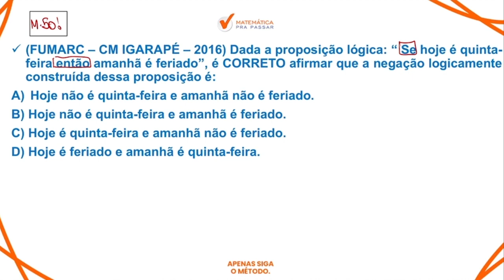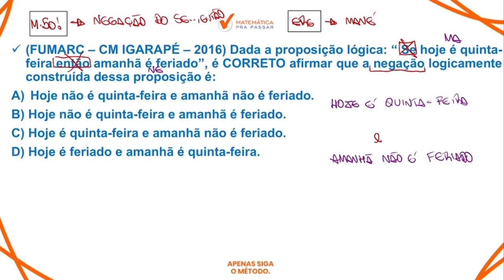Raciocínio Lógico para AL MG | Negação de proposições ficou fácil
Você não sabe Raciocínio Lógico para AL MG ?

Então você precisa aprender com esse vídeo onde nosso professor, Renato, mostra Raciocínio Lógico para AL MG.

Você terá um passo a passo para aprender Raciocínio Lógico para AL MG e sair na frente de muitos concorrentes e mandar bem no concurso do Al MG.

Agora basta dar o play no vídeo e aprender com o Método MPP Raciocínio Lógico para AL MG.